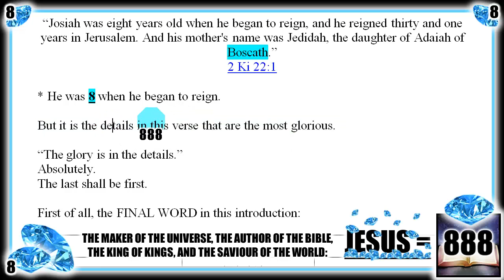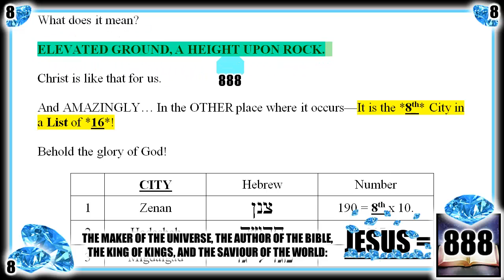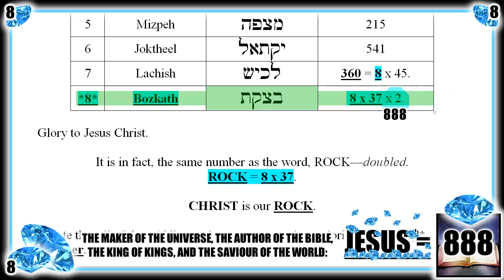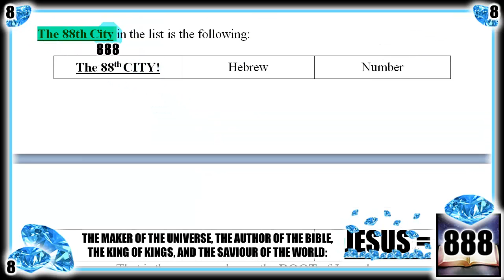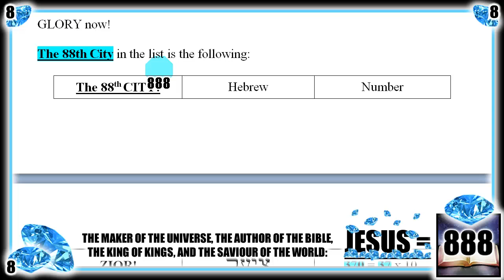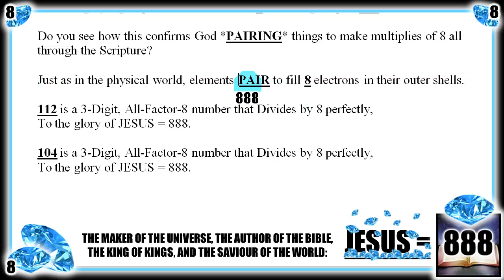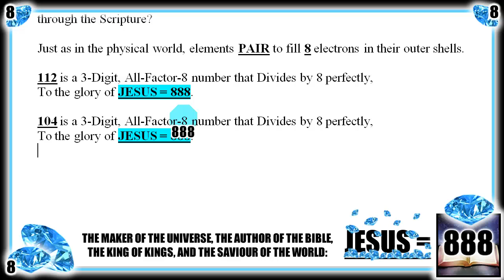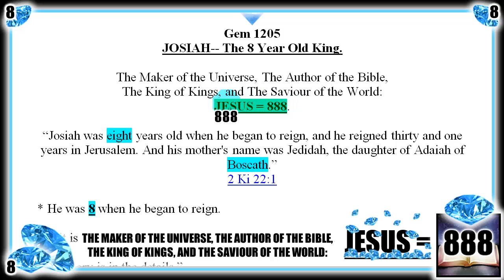Jesus = 888, Gem 1207: Josiah, the 8-Year-Old King + Boscath, the 8th City + Zior, the 88th City!